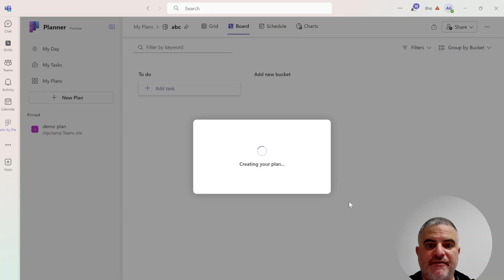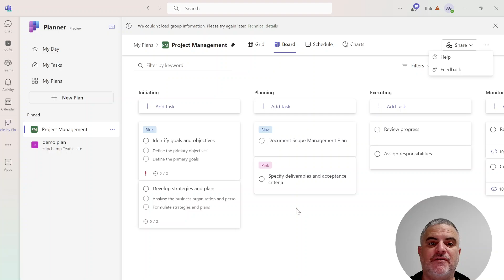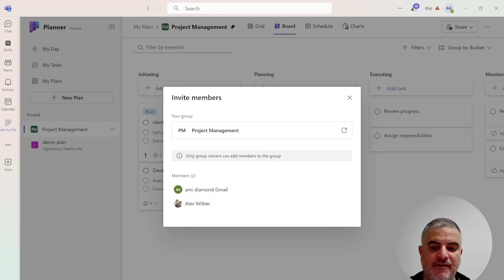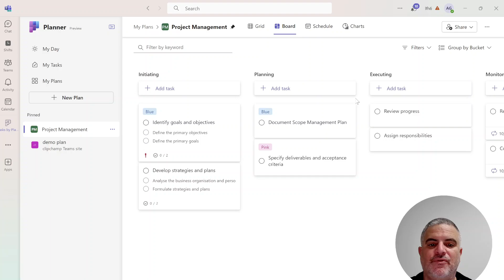How to create a private Planner in Microsoft Teams ?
Currently in Microsoft Teams to can add a new Planner app and if you don’t choose a group to assign it then it make a private plan.
In case you want to invite additional member to can share it will them
In this video I will explain in details